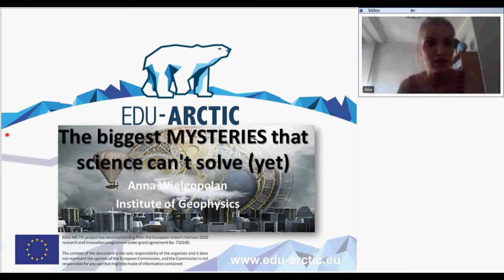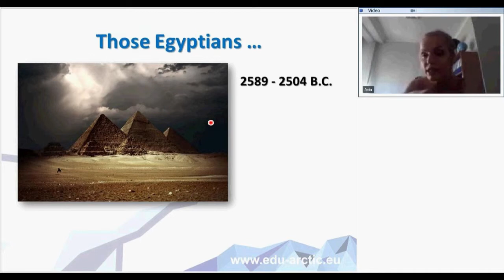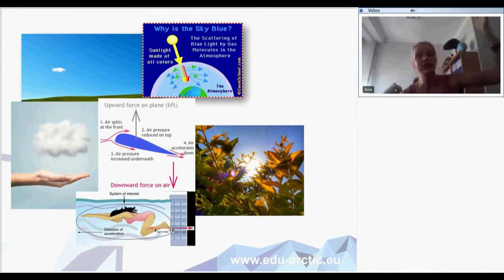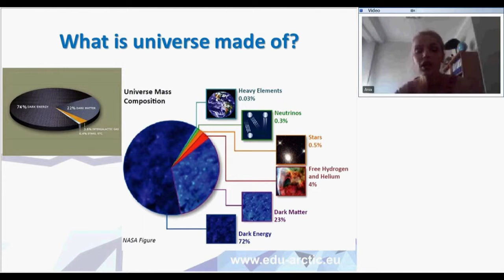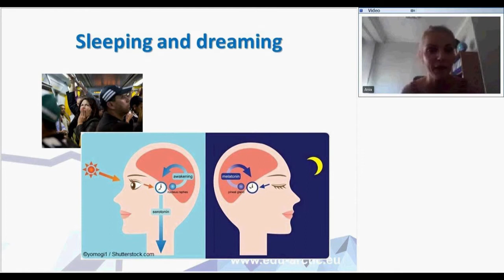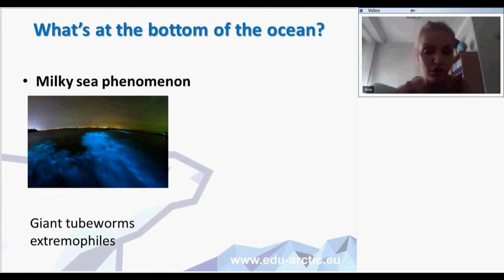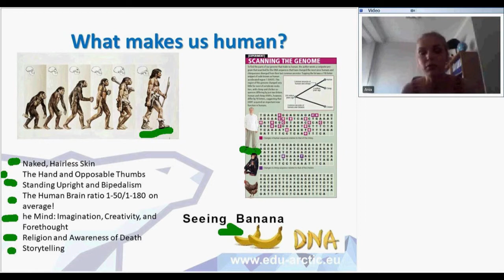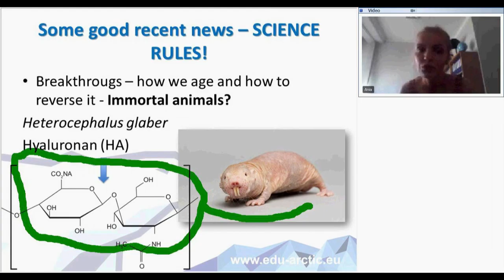The biggest mysteries that science cant solve yet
We've made so much progress in science, not even since Middle Ages but even in last years-or months. Each week brings new discoveries, it's almost difficult to keep up to date! New resolutions bring new challenges, the further we go, the further we reach. But there are some mysteries in every scientific domain that remain unsolved. What keeps intriguing scientist? Will we ever know EVERYTHING?

Presenter: Anna Wielgopolan